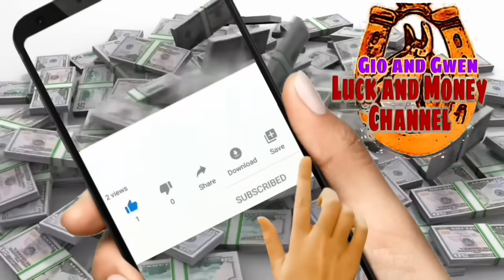✨BECOME A MILLIONAIRE💸ILAGAY MO ITO SA SAPATOS NGAYONG OCTOBER 17 FULLMOON SUNOD SUNOD ANG SWERTE